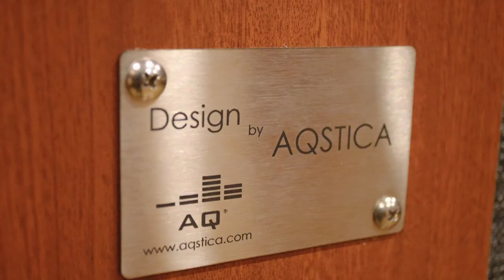Cine recursivo con Miguel Urrutia (Cap 6 - Temp 6)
¿Crees que para hacer cine se necesitan de los mejores equipos? ¿Piensas que solo las personas adineradas tienen el privilegio de producir películas?

Pues déjanos decirte que ESTÁS TOTALMENTE EQUIVOCADO y que DEBES VER ESTE NUEVO CAPÍTULO DE MAGAZINE VECINE.